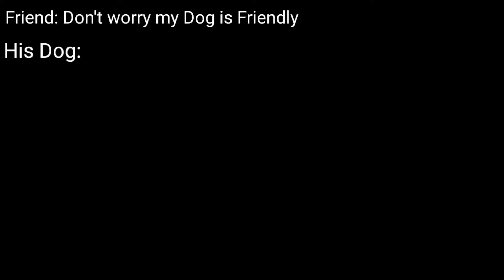When Your friends Dog is SUS 😳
sorry I don't have a thumbnail this time.